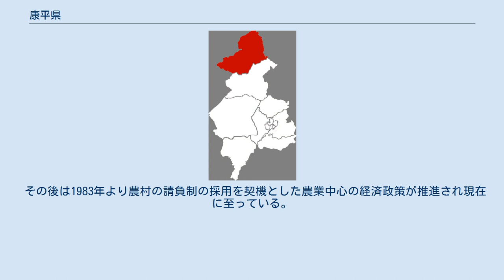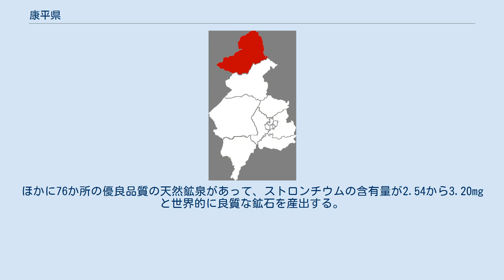康平県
康平県（こうへい-けん）は中華人民共和国遼寧省瀋陽市に位置する県。
 康平県は遼寧省北部、瀋陽市中心部より120kmに位置し、豊富な土地と自然資源に恵まれる。
 清代まで康平地方は昌図府に属しており、1877年（光緒3年）に康家屯が設置された。
1880年（光緒6年）、清朝は県の設置を決定、県治が康家屯に位置したことより康平県と命名された。
 県設置当初は南は法庫門、西は蘇白地、東は遼河、北は鄭家屯までの6,100平方キロメートルの管轄範囲であったが、1902年（光緒28年）の遼源州の設置、1907年（光緒33年）の法庫撫民庁の設置により、南北地域はそれぞれ遼源及び法庫に移管され、行政管轄区域は焼く4,400平方キロメートルに縮小した。
県設置後は人口の増加と軽工業の発達が見られ、各種工場やまた学校などが建設された。
 辛亥革命により中華民国が成立すると1913年（民国2年）、康平県行政公署が設置され、知県は知事と改称され、奉天省洮昌道の管轄とされ、1923年（民国12年）の区村制の施行により、全県は8区、887村が整備された。
1929年（民国18年）1月の易幟にともない国民政府の行政権が施行されると県行政公署は県政府と改称、知事も県長とされ、1931年（民国20年）には9区、55村に行政整理が行われた。
民初の康平県は農業のみならず商工業での発展も見られた。
 1931年（民国20年）9月18日、満州事変が勃発すると遼寧省には日本軍が進駐、1932年（大同元年）には康平県も日本軍の実効支配をうけ、建国された満州国において新たに設置された奉天省の管轄とされた。
1934年（大同3年）には県西部が興安省に移管され行政区画は三分の一になっている。
満州国時代は県公署に日本人の参事官（後に副県長と改称）が派遣され、警察機構が強化されるなどの行政整備が進められ治安は安定、人口も増加し県内の農業は大きく発展した。
 1945年（民国34年）8月、日本の敗戦に伴い満州国も崩壊、9月には国民党書記であった崔質朴を首班とする康平県臨時党部と、地方士紳であった鄭欣、劉叙五により康平県地方治安維持会がそれぞれ設立される二重行政構造が創出されたが、10月には共産党の指揮する冀熱遼軍区特務第五団が康平に進駐、治安維持会が組織した保安隊を公安隊に改称しその実効支配を強めると国民党臨時党部は逃亡、11月下旬に邱含光、羅斌儒、呉斌による康平県民主政府（県長：邱含光）が成立、治安維持会は解散すると同時に、中国共産党康平県委員会が組織され張培華が書記に就任した。
 その後の国共内戦の部隊となった康平県は1946年8月に国民党71軍により占拠、9月には国民党康平県政府が成立しているが、1947年11月には再び共産党軍（遼吉1分区主力部隊）が奪回、解放区とされた。
 1949年10月、中華人民共和国が成立、翌年には康平県民主政府を康平県人民政府に改称している。
その後は農業を中心とした経済政策が実施された。
1958年に開始された大躍進と人民公社化運動では、同年9月に康平県人民公社が成立し急進的な経済政策が推進された結果県内の経済は疲弊、1966年に文化大革命が開始すると県内の政治的混乱は頂点に達した。
 その後は1983年より農村の請負制の採用を契機とした農業中心の経済政策が推進され現在に至っている。
1992年に鉄嶺市より瀋陽市に移管され、現在の行政機構が成立した。
 農業が主体の康平県では1人当たり5畝（ムー）の田畑を耕し、森林の面積は160万畝、材木の総括的な蓄積量は、210万立方m、休耕造林面積22万畝。
しかし近年、境を接する内モンゴル自治区のカルチン高原からの風砂による被害や砂漠化の拡大により農地は荒廃し、最貧県のひとつとされ、農民の多くは出稼ぎで生計をたてている。
植林による防砂、防風対策が行われている。
 石炭埋蔵量6.8億t、石油埋蔵量1.8億t、天然ガス、メノウ、ホタル石、赤粘土などの鉱物資源に恵まれる。
ほかに76か所の優良品質の天然鉱泉があって、ストロンチウムの含有量が2.54から3.20mgと世界的に良質な鉱石を産出する。
 3街道、5鎮、3郷、4民族郷を管轄する。